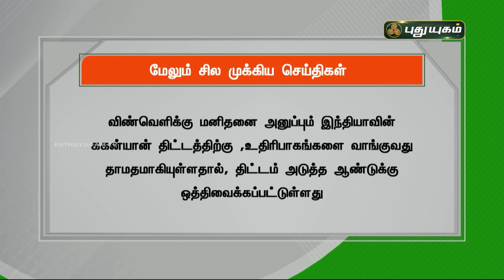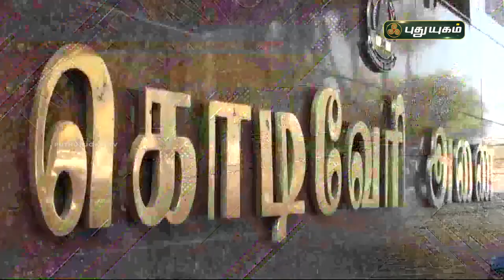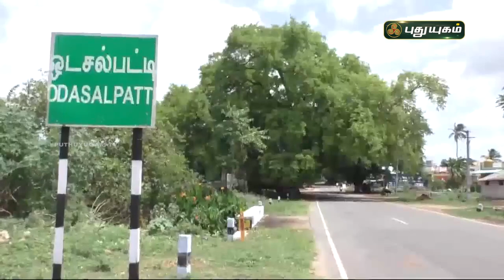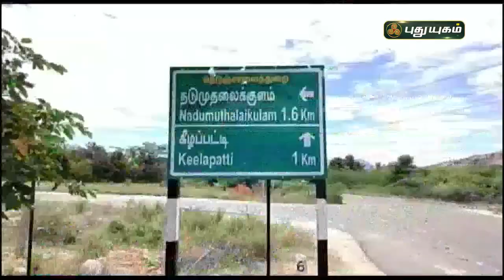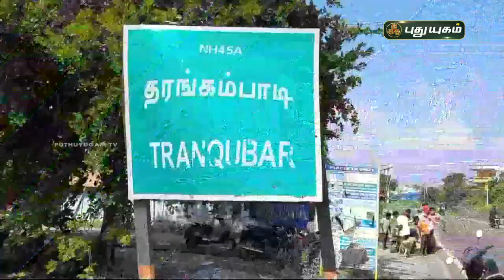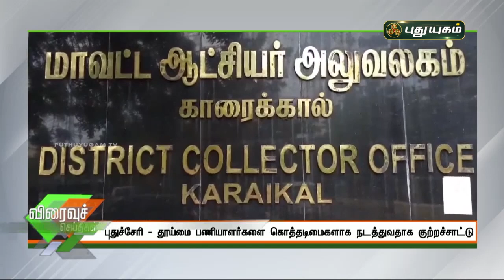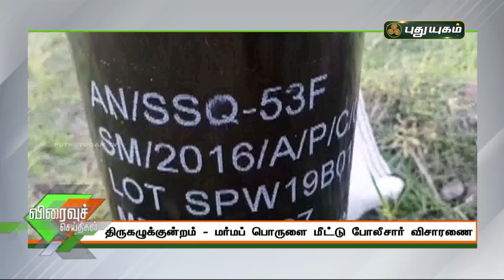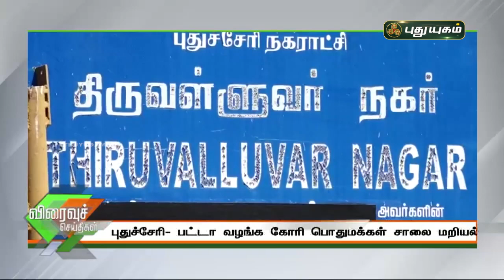புதுயுகம் செய்திகள் | 8 AM News | 27-07-2021| Puthuyugam News | PuthuyugamTV